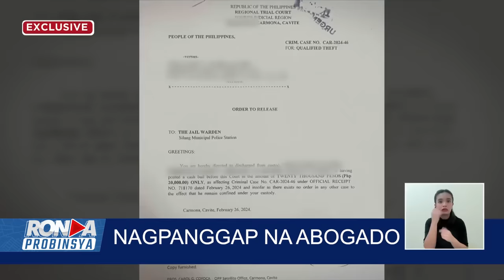Ronda Probinsya: Nagpanggap na abogado, arestado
Arestado sa Silang, Cavite ang isang babae na nagpanggap na abogado. Ang mga biktima, hiningan umano ng pera kapalit ng mga pinekeng dokumento.
Ito ang mga balita mula sa Luzon, Visayas, at Mindanao. Sabay-sabay tayo sa ating Ronda Probinsya.

CHAPTERS
00:00 - Intro / Sneak Peek
00:48 - Establisimyento sa Chocolate Hills
03:35 - Pampasaherong Jeep nagliyab
04:06 - Sunog sa Mandaue City / sunog sa Dumaguete City
04:52 - 2 Heritage Buildings nasunog sa Iloilo City
05:15 - Nagpanggap na abogado inaresto
08:09 - Automated Tubig Machine pinagnakawan
08:46 - Epekto ng El Nino
12:55 - Pesteng harabas
13:40 - Sunog sa Mt. Kanlaon
14:05 - Frost sa Mt. Apo
14:49 - Extro